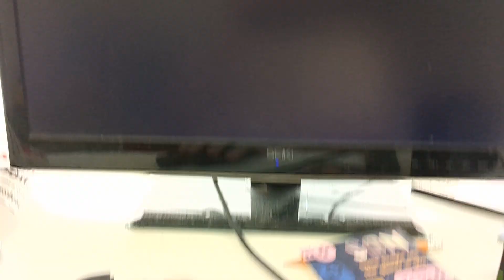Miitopia part 6- Yoshi/ Great sage Toadlella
Looks like there's a new friend who wants to help the girls, it's Yoshi.

Just then Dark lord Mojo Jojo shows up to Toadlee, but thanks to the great sage which is an older sister of Toadlee's, that is Toadlella.

cast
Bubbles/Mojo jojo- The Powerpuff girls
Yoshi- Super mario